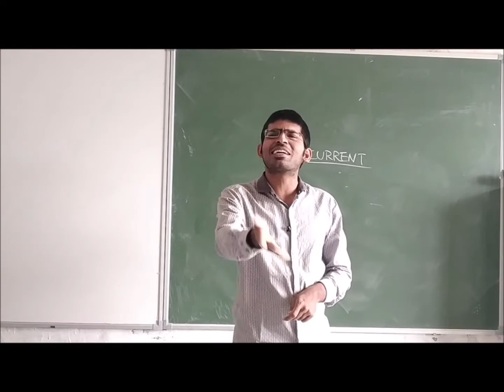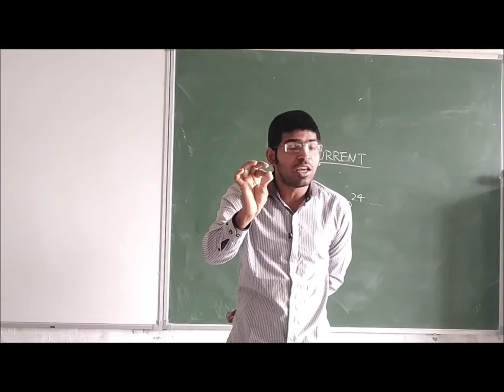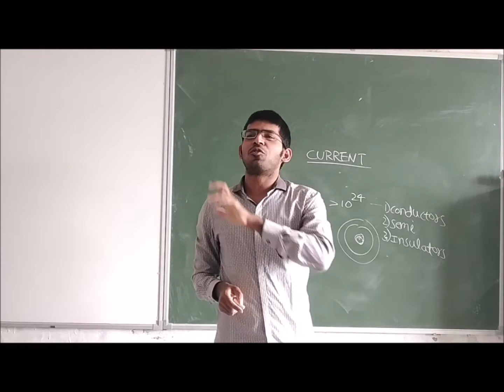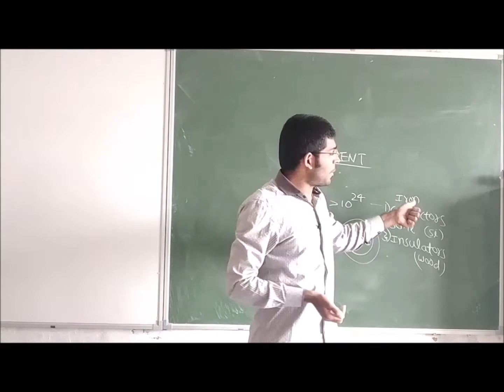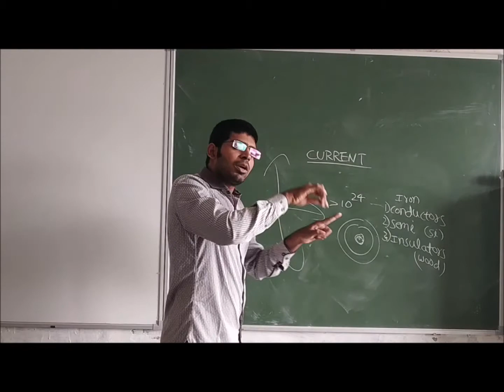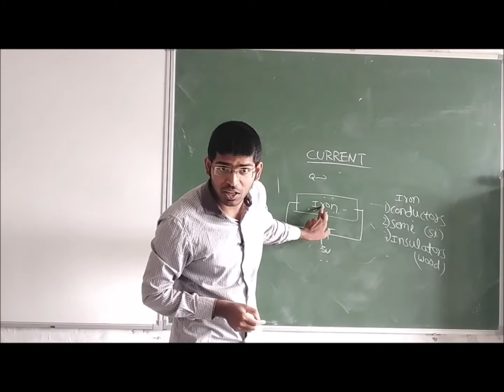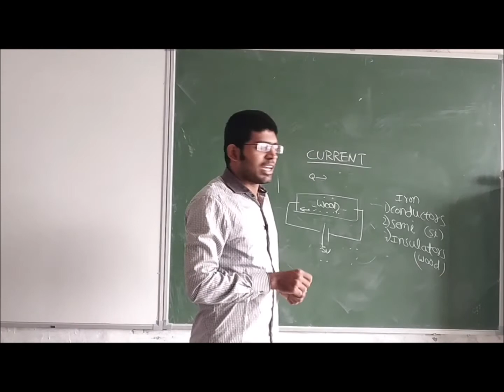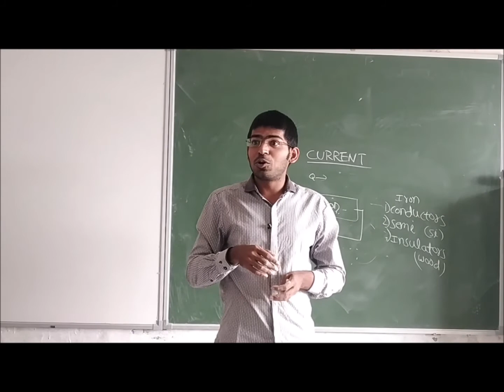4-Current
These classroom lectures are recorded for the benefit of students .